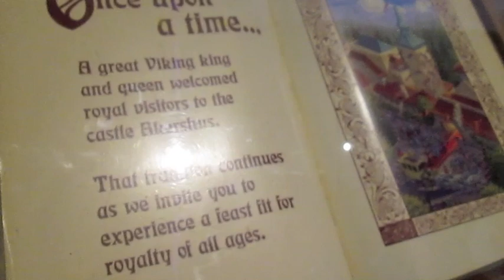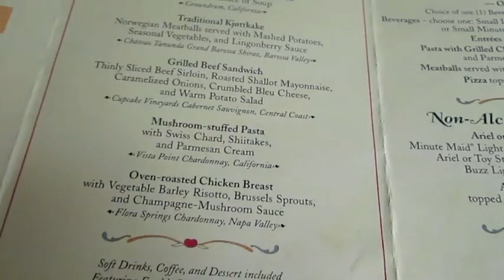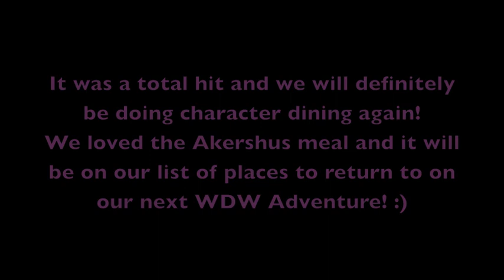Disney World Character Dining: Akershus Royal Banquet Hall at EPCOT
Our lunch at the Akershus Royal Banquet Hall in EPCOT at Walt Disney World! We thought it was fabulous and will be a must see on future visits as well! We weren't sure if we were going to be able to get any character dining reservations, but I was able to grab a cancelation at the last minute - so it pays to check back to the online dining reservation site on Disney's website regularly! :)

** Bonus EPCOT vlog! This is one of the additional blogs of our EPCOT day on April 6, 2014. Showing the footage from our princess lunch in more entirety and sharing some pictures too!

Snail Mail:
Diana - BeingMommywithStyle